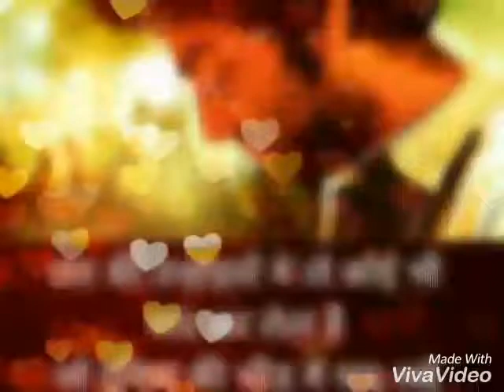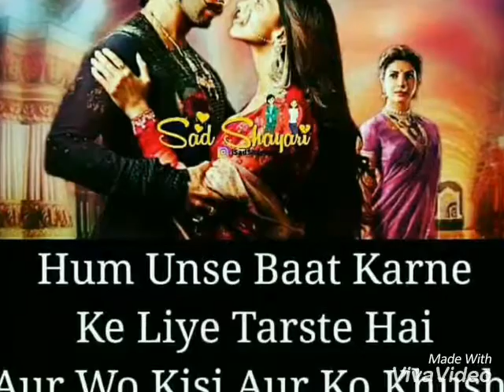TBHS BOYS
Rock boys